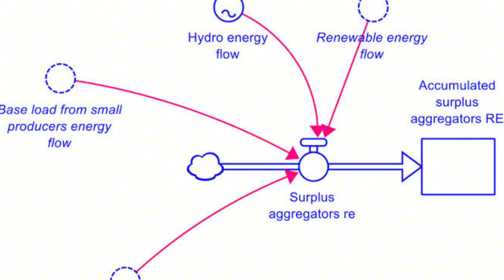Trillions of Tons of Underground Hydrogen Could Power Earth for 1,000 Years!